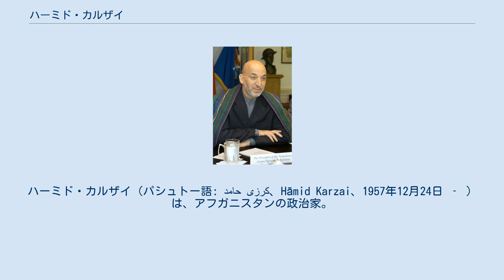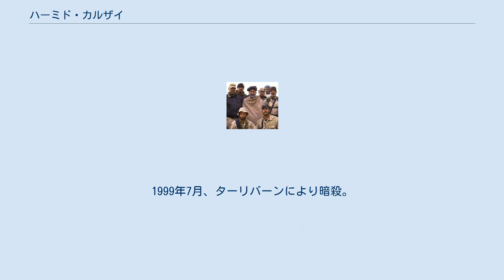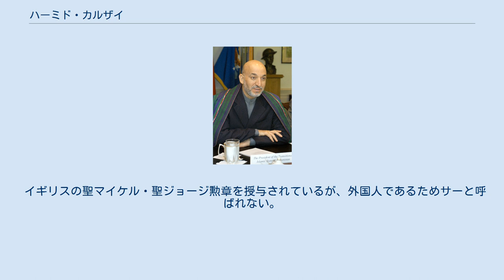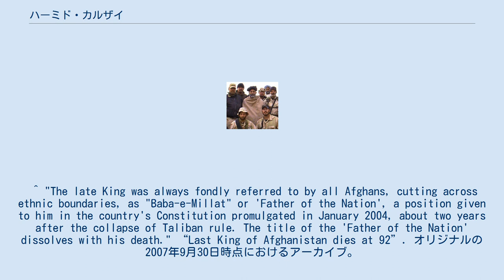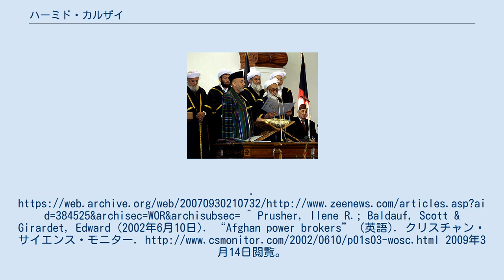ハーミド・カルザイ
ハーミド・カルザイ（パシュトー語: حامد کرزی、Hāmid Karzai、1957年12月24日 ‐ ）は、アフガニスタンの政治家。
アフガニスタン・イスラム共和国大統領（初代）。
カンダハール州カルツ出身のパシュトゥーン人。
 アフガニスタン暫定行政機構議長、アフガニスタン・イスラム移行政権大統領を歴任した。
 1970年代末にパキスタンに移り、ムジャーヒディーンと接触し始めた。
この頃、兄を頼って、一時渡米している。
なお、アフガニスタン領内で直接戦闘に参加したことはない。
 1982年、シブガトゥッラー・ムジャッディディーが率いるアフガニスタン救国民族戦線に加わり、その報道官となった。
1987年、戦線の政治部長。
 1992年のブルハーヌッディーン・ラッバーニー政権で外務次官に就任。
1994年、ラッバーニー政権から離脱。
 ターリバーン政権で誕生当初は同じパシュトゥーン人勢力として支持し、1996年、ターリバーンの駐国連代表に任命された。
しかし、次第にターリバーンにパキスタンやアラブ諸国の影響力が強まったため、反ターリバーンに転じた。
父親がターリバーンに殺害されている。
 2001年9月11日の「アメリカ同時多発テロ事件」以降、アフガニスタンにおけるアメリカ合衆国の協力者として実行犯を匿うターリバーン政権の打倒に活躍した。
 12月22日に、アフガニスタン暫定行政機構の議長に就任し、2002年6月19日にはアフガニスタン・イスラム移行政権の大統領に就任。
2003年2月には来日し、小泉純一郎首相らと会談を行ったほか、日本外国特派員協会で記者会見を行った。
 2004年10月の直接選挙へ出馬して当選し、同年12月7日に正式な大統領に就任した。
就任式にはアフガニスタン最後の国王でカルザイから「国父」（ババ＝エ＝ミラート）の称号が与えられたザーヒル・シャーが立ち会った。
2009年11月再選され政権は2期目になり、カルザイは汚職の撲滅を訴えた。
 大統領就任式に臨むカルザイ、隣はザーヒル・シャー元国王（2004年） 2011年8月11日、憲法規定に伴い、2014年に行われる次期大統領選（3期目）に出馬しない意向を表明した。
 カルザイとアメリカ陸軍特殊部隊群 アメリカの大手石油会社ユノカルで取締役をしていたことがあるとの報道がある。
その会社はカルザイ治世の中でアフガニスタンにインド洋とカスピ海の油田を結ぶパイプラインの建設を行っていた。
親米派ではあるものの、中国とロシアの主導する上海協力機構にも参加していた。
 ジョージ・W・ブッシュ、ローラ・ブッシュと共に ハーミド・カルザイは、1957年12月24日、ウルーズガーン州に生まれた。
アフガン国内多数派であるパシュトゥーン人の2大部族連合の内、南部を基盤とするドゥッラーニー部族連合、ポーパルザイ部族の名門カルザイ氏族の出身。
カルザイ氏族は、18世紀にドゥッラーニー朝の創始者アフマド・シャー・ドゥッラーニーを王位に推戴した氏族の1つで、全ポーパルザイ部族（約50万人）の指導氏族と考えられている。
 弟のアフマド・ワリー・カルザイ（Ahmed Wali Karzai）は、カンダハール州の州議会議長を務める政治家で、同州の商業・政治上の取引を支配している実力者とされていたが、2011年7月12日に自宅で警護官によって殺害された。
アフマド・ワリーについては、CIAの協力者として同局から俸給を得ていたとする報道があるほか、米国寄りの政策を行う見返りに国内の麻薬市場を牛耳っているという疑惑もあり、田中龍作からは「アフガンを暗黒大陸たらしめている麻薬の密売王」と批判されていた。
 父のアブドゥルアハド・カルザイ（1925年 - 1999年）は、ポーパルザイ部族長、代議員、ザーヒル・シャー国王の側近であり、憲法の起草にも参加した。
1999年7月、ターリバーンにより暗殺。
実兄のマフムード・カルザイは実業家で米国在住。
 叔父のハーン・モハマッド・カルザイは、現在、ポーパルザイ部族長を務めている。
従兄弟のハビーブッラー・カルザイは、王政時代、外交官を務め、現在、クエッタのアフガン人移民の指導者の1人。
 2004年、移行政権期のカルザイ 既婚。
妻ズィーナトとの間には長らく子供がい...